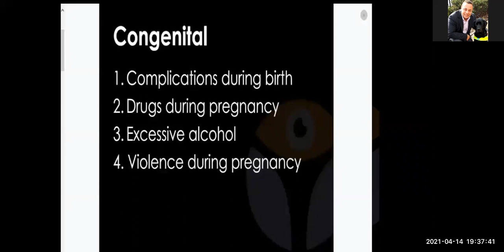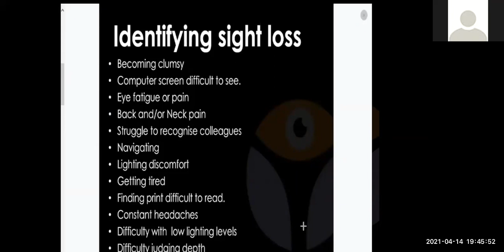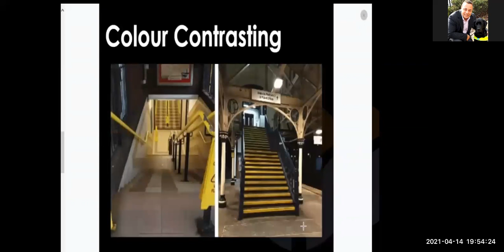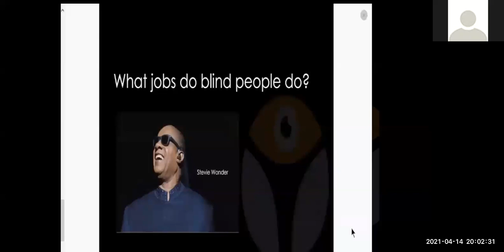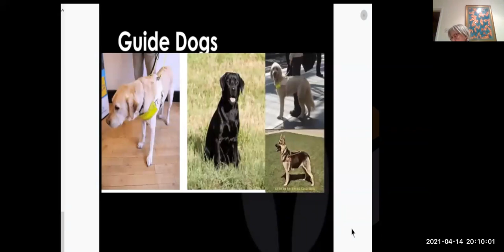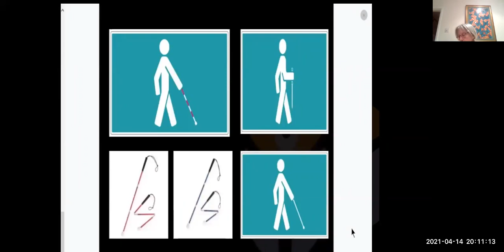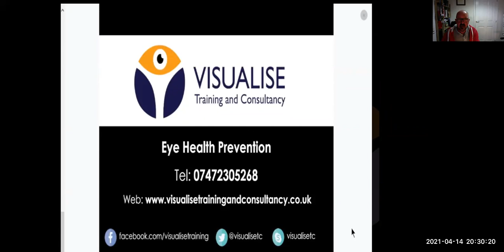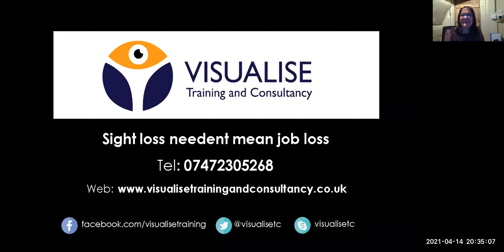No.8 of 21 for 2021! - Sight Loss Needn't Mean Job Loss!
Presented by Dan Williams, a leading campaigner for the rights of those with sight loss and blindness. He talks to us about how sight loss doesn't need to mean losing your job.